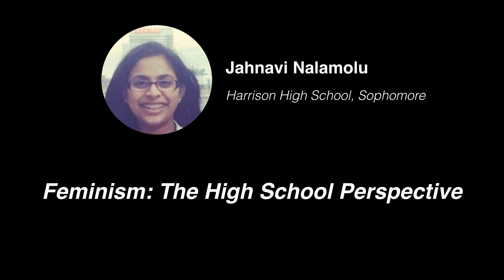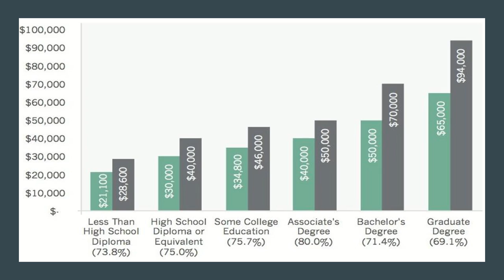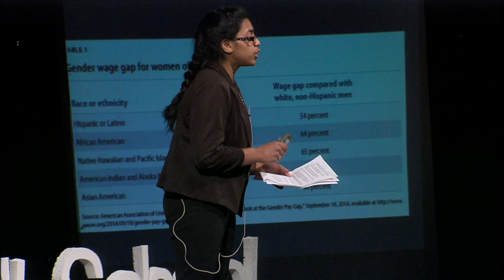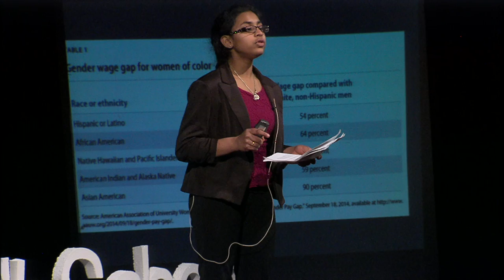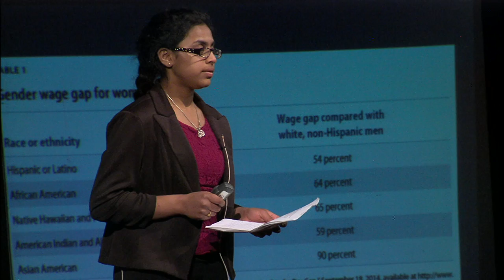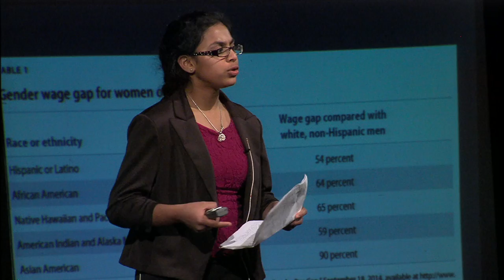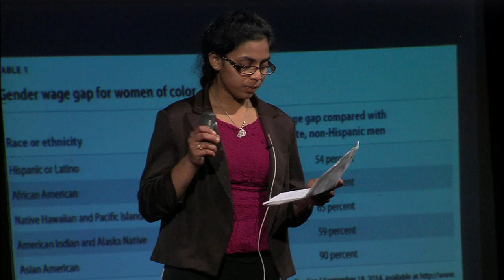The High School Perspective | Jahnavi Nalamolu | TEDxOxfordHighSchool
Jahnavi delves into feminism from a high school perspective in this informative talk.

Jahnavi moved to the US from India when she was six years old. Jahnavi is an active participant in various clubs such as DECA, HOSA, and Student Council. She enjoys reading, hanging out with her friends and playing tennis. She has played tennis for 5 years and plays on the varsity team for her school. In the future, Jahnavi would like to pursue a career in the medical field. She enjoys public speaking and hopes that her TEDxYouth Talk will make a difference. Jahnavi is currently in the IB prep program and plans to pursue the full IB Diploma Programme.